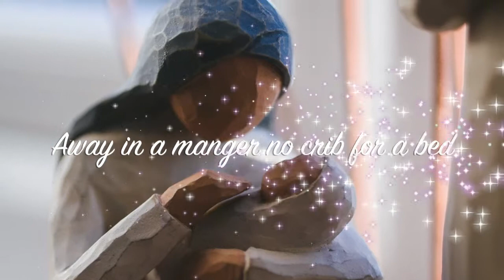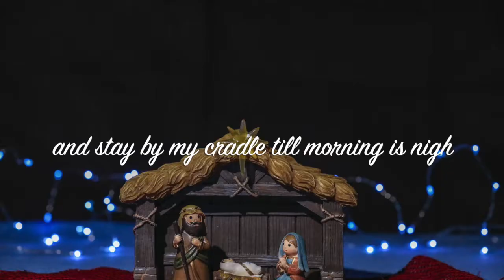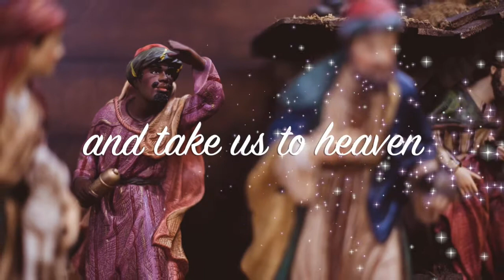Away in a Manger, W.J. Kirkpatrick - Robert Prester & Adriana Samargia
Away in a Manger - William J. Kirkpatrick - Robert Prester & Adriana Samargia
First Snow
Robert Prester & Adriana Samargia
Photo Credits:
Dan Kiefer
Debby Hudson
Chris Sowder
Ben White
Stephanie Klepacki
James Coleman
Laura Seaman
Rick Oldland
Arni Svanur Danielsson
Mick Haupt
Birmingham Museums Trust
Dieter K
Jametlene Reskp
Nick Fewings
Batang Latagaw
Phil Hearing